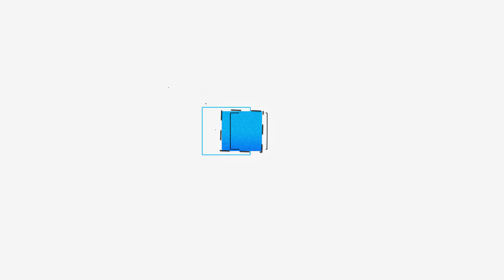We DESTROYED Sentinels in the Last Week of VCT! | Cloud9 VALORANT Comms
We DESTROYED Sentinels in our VCT match last week! The comms are nice and spicy, so we figured we'd hook you up with the good stuff.

SyncID: MB01ZIVUHXCPPCO